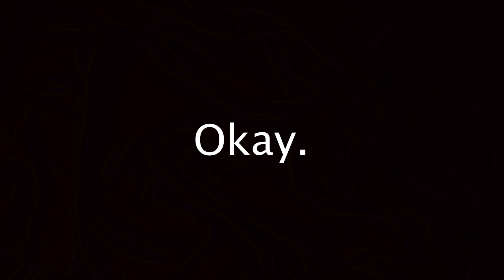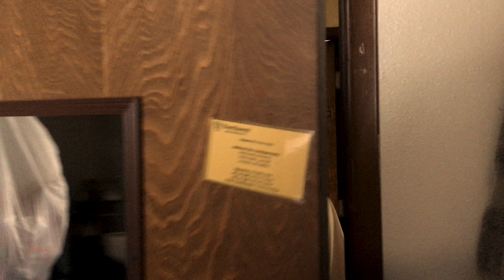Okay.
*pause* okay.